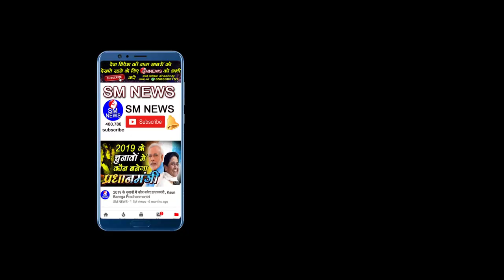मायावती का दिल्ली एनसीआर का सबसे बड़ा कार्यक्रम मनाया गया इस तरीके से SM NEWS द्वारा